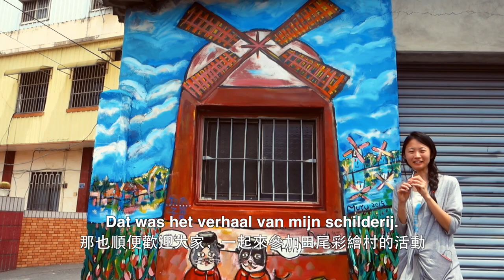MuYu’s Hollandse Molen in Taiwan / 荷蘭的貓 彰化海豐崙 /Art project Dutch Cats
In maart heb ik meegedaan aan een kunstproject in Taiwan. Ik heb een hele grote muurschilderij van een Hollandse molen gemaakt!

一個在荷蘭生活的台灣畫家:  旅居荷蘭的生活, 讓我找到了自己的天命 ,因此我用創作/畫 來表達我對荷蘭的感恩。

2015三月在台灣很榮幸加入田尾彩繪村志工的行列, 留下一幅荷蘭風車在外婆家。主題是畫出你世界的貓 ,於是我畫了荷蘭的貓, 期許在田尾海豐崙, 也能感受不同的文化 多元價值 。